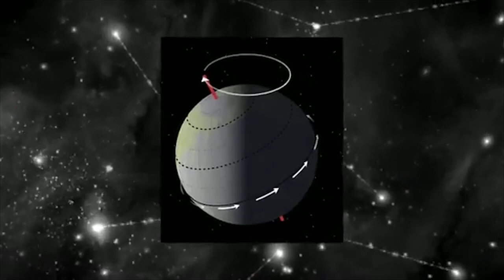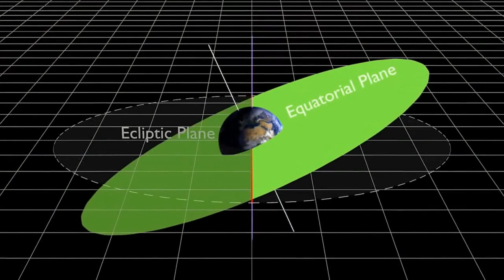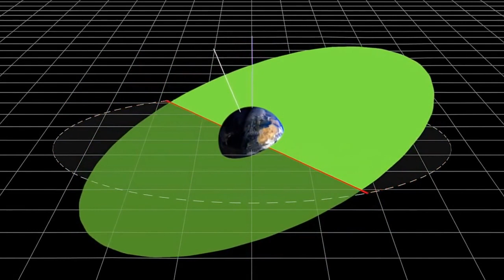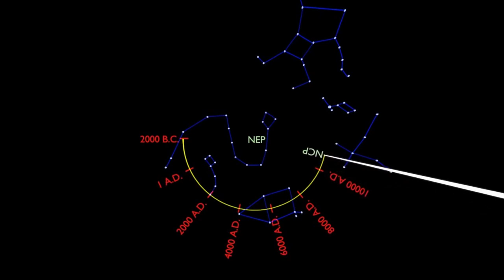The Precession of the Equinoxes Explained with Graham Hancock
This video covers the very ancient concept of the Precession of the Equinoxes which gave rise to early man's mythology surrounding the Zodiac. The video is broken down into 2 distinct parts:

PART 1:  Graham Hancock and David Wilcock discuss precession and the idea of an anti-diluvian civilization that fostered this knowledge. Hancock's book Fingerprints of the Gods is likely the most important work on this topic.

PART 2: This movie was created with Blender and is used in the Spitz Fulldome Curriculum for the SciDome planetariums around the world. Precession is the wobble of the Earth which makes the poles shift position over ~26,000 years as well as the position of the Vernal and Autumnal equinoxes in the sky. This movie illustrates the movement.